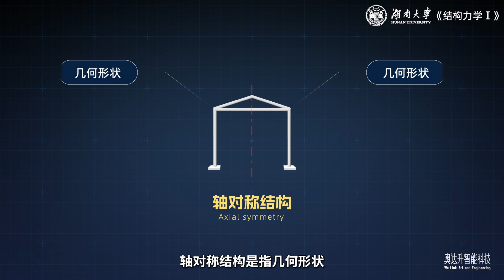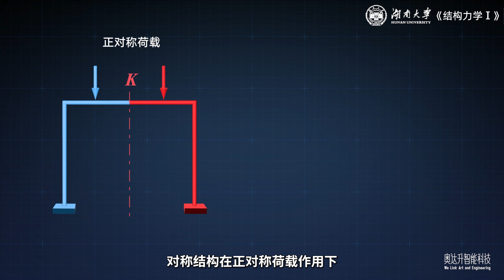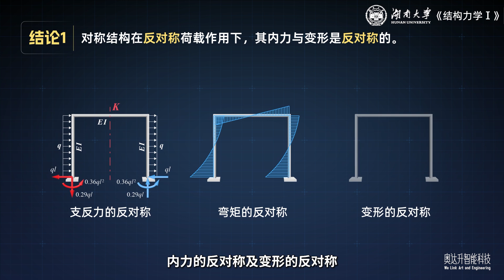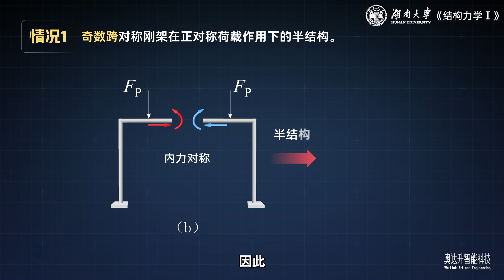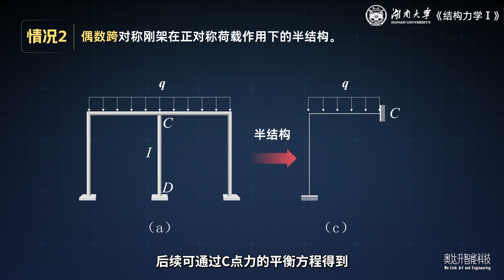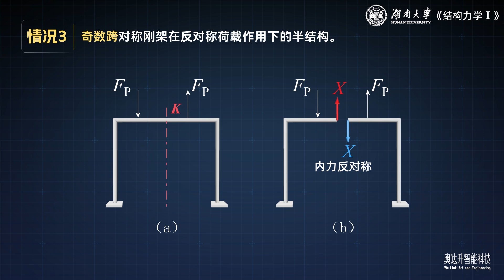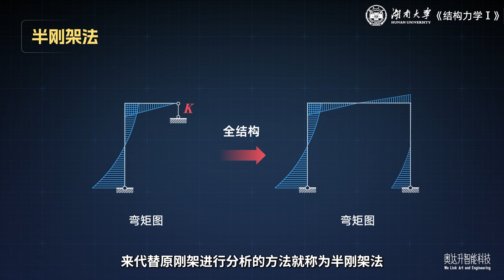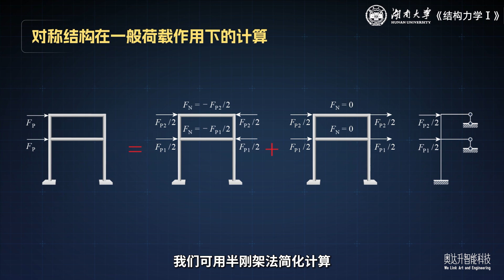這樣的《結構力學》你喜歡嗎？第四期：對稱性的利用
在這期的《結構力學》教學中，我們將深入探討對稱性的利用，這是理解土木工程和結構設計的重要概念。透過生動的三維動畫和可視化技術，我們將展示如何運用對稱性來簡化結構分析，提升設計的效率與穩定性。這堂課程適合大學及大專的學生，無論是學習結構力學還是對於建築動畫有興趣的觀眾，都能從中獲益。加入我們的學習旅程，讓我們一起深入結構和力學的世界！敬請期待更多精彩的教學與演示！In this episode of "Structural Mechanics," we will delve into the use of symmetry, an important concept for understanding civil engineering and structural design. Through vivid 3D animations and visualization techniques, we will demonstrate how to use symmetry to simplify structural analysis, enhancing design efficiency and stability. This course is suitable for university and college students, and anyone interested in structural mechanics or architectural animation will benefit from it. Join us on our learning journey as we explore the world of structures and mechanics together!